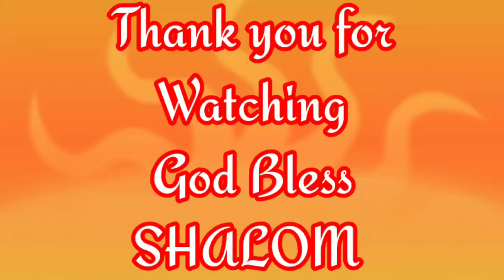How to make Halloween Birthday cake, Tutorial